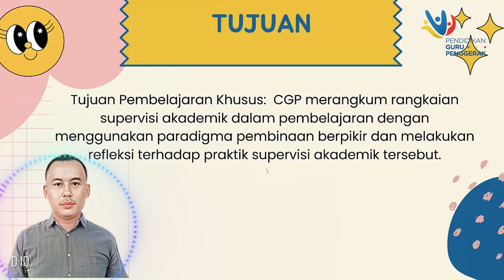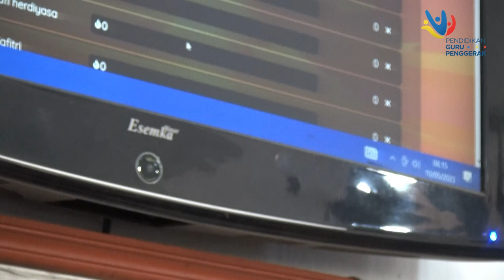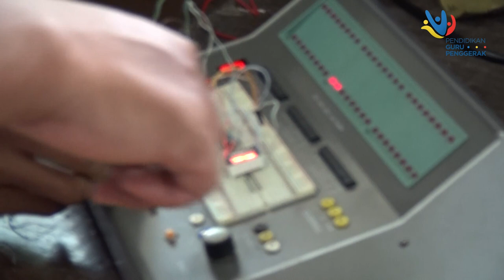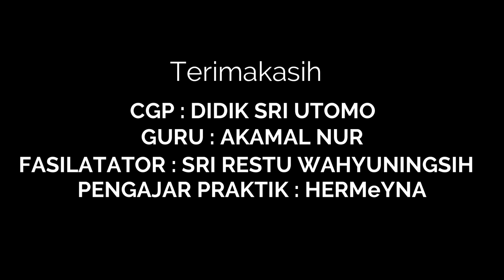Aksi Nyata - Modul 2.3 (Didik Sri Utomo)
Tujuan Pembelajaran Khusus:   CGP merangkum rangkaian supervisi akademik dalam pembelajaran dengan menggunakan paradigma pembinaan berpikir dan melakukan refleksi terhadap praktik supervisi akademik tersebut.
Instruksi Penugasan

Praktik rangkaian supervisi klinis dengan percakapan coaching ini akan dilaksanakan di komunitas sekolah masing-masing CGP dengan rekan sejawat yang mendidik pengajar praktik pada sesi pasca observasi di Pendampingan Individu 5. Berikut adalah panduan untuk persiapan aksi nyata:

CGP akan melakukan praktik dengan rekan sejawat . CGP akan menjadi supervisor dan satu rekan sejawat menjadi guru yang akan diobservasi. Rekamlah kegiatan tersebut sebagai bukti pelaksanaan aksi nyata modul 2.3 ini, kemudian unggah ke kanal  YouTube dan PMM Anda (pada menu Bukti Karya)  .
CGP akan melakukan pra-observasi berupa percakapan mengenai bagian dari pembelajaran yang akan menjadi fokus pengembangan. Bagian ini dibentuk sebagai bahan pendukung penilaian dan refleksi CGP. Hasil rekaman diberikan kepada Pengajar Praktik.
CGP melakukan observasi pembelajaran di kelas rekan sejawat. CGP membuat catatan lembar observasi sebagai data yang akan digunakan pada pasca observasi.
Setelah mendapatkan data hasil supervisi, CGP akan melakukan sesi percakapan pasca observasi dengan pembelajaran oleh Pengajar Praktik. Pada sesi ini, CGP berlatih memberikan umpan balik berbasis coaching dan percakapan coaching (refleksi dan kalibrasi). Percakapan perencanaan juga dihadirkan sebagai bentuk perencanaan pengembangan diri guru kedepannya.